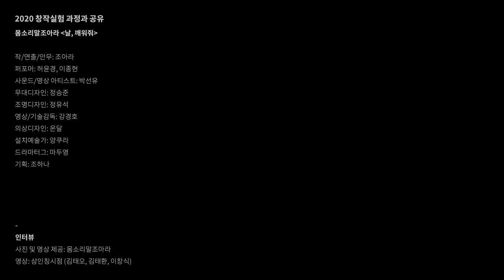[창작실험] 창작실험 과정과 공유 몸소리말조아라(날,깨워줘) 인터뷰